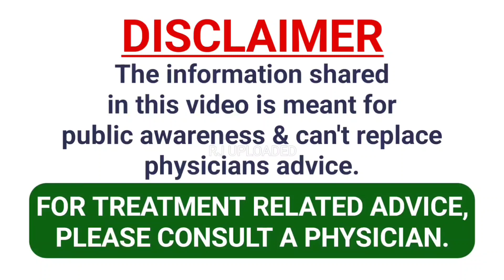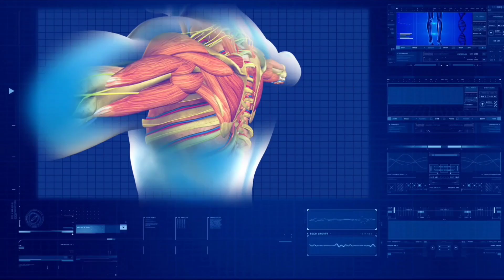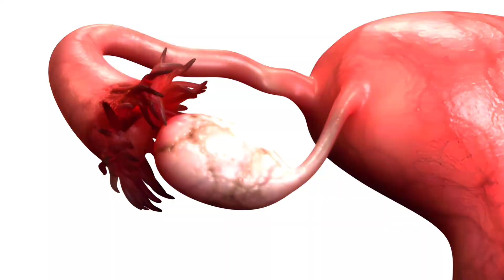ବହୁଦିନ ଚେ଼ଷ୍ଟା ସତ୍ବେ ପିଲା ରହୁନି ଏହା ଖାଇଲେ ପ୍ରେଗ୍ନେଣ୍ଟ ସହଜରେ ହେବେ | Supplements for getting pregnant.